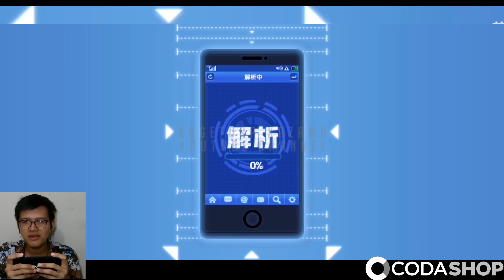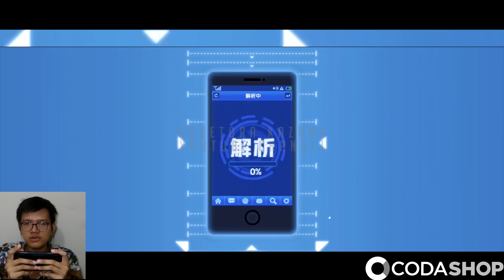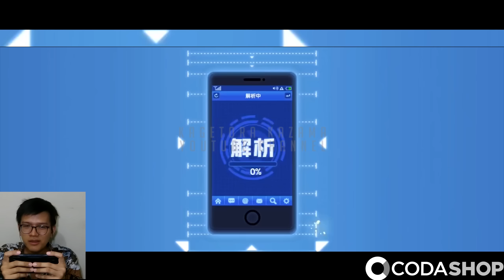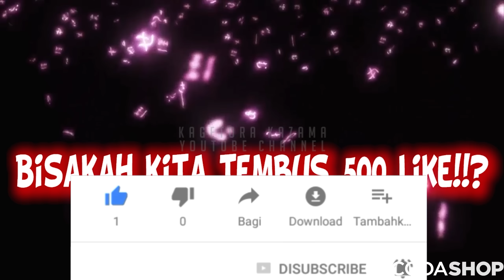NONTON GACHA METAL KNIGHT 🔥 330 BLACK TICKET LIMITED VOUCHER - One Punch Man The Strongest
METAL KNIGHT GACHA
Internet : Yes

Metal Knight sudah rilis di One Punch Man The Strongest pada 1 September 2020. Kalian mencari SSR Hi-Tech selain Child Emperor, inilah saatnya. Metal Knight cocok untuk PVP di Arena / Tournament sebagai meta paling OP di One Punch Man The Strongest sekarang.